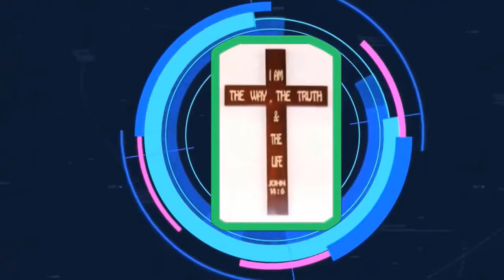Mục Sư Nguyễn Hữu Lực | hãy đói khát để nhận lãnh | Hội Thánh Môi se